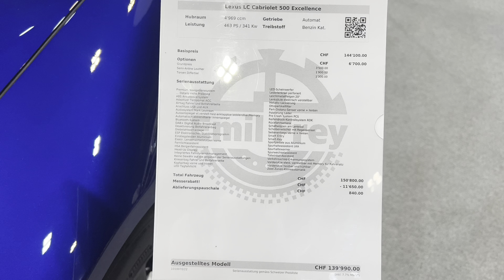Lexus LC Cabriolet 500 | 4K HDR Dolby Vision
Lexus LC Cabriolet 500.